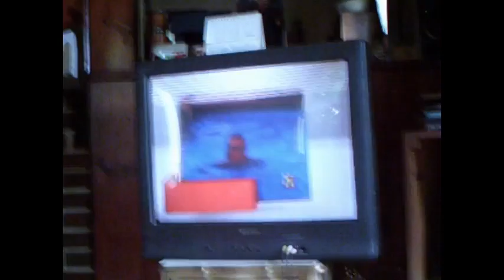Pantacle vidFilmz Deacon Navitae Liquid Culture Znoggs III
Pete Scottea editing, Deacon Navitiae rantvings (the Bangor Gnostic Church) and music by Liquid Culture ov Brewbang Maine.